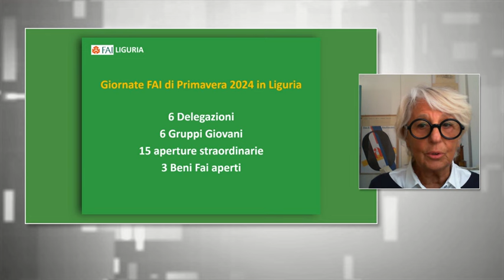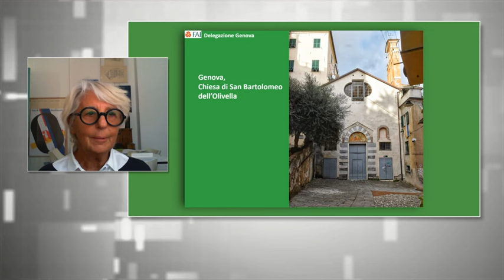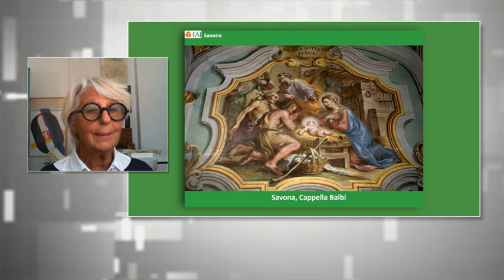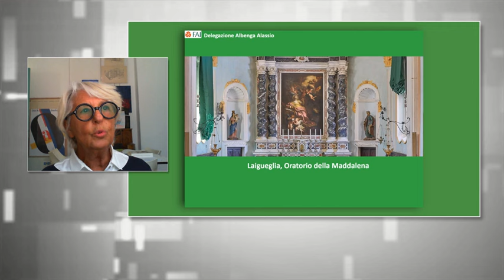Tornano le giornate FAI di Primavera, 15 aperture straordinarie in Liguria